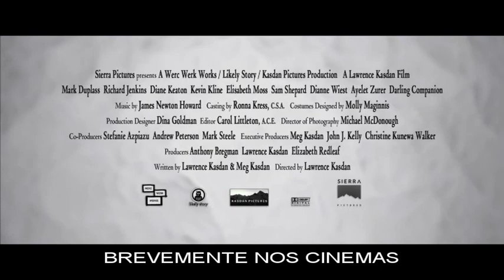Trailer oficial PT «Fiel Companheiro»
Realizado por Lawrence Kasdan e com Diane Keaton, Kevin Kline, Dianne Wiest, Richard Jenkins, Sam Shepard e Ayelet Zurer. Distribuído em Portugal pela Zon Lusomundo.